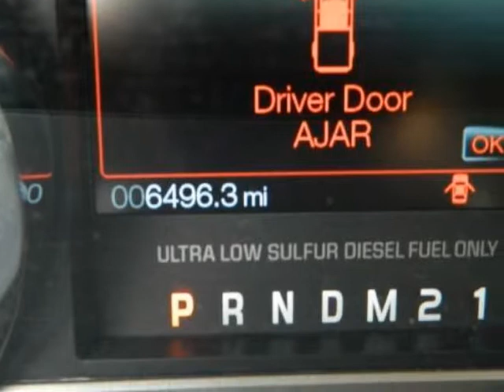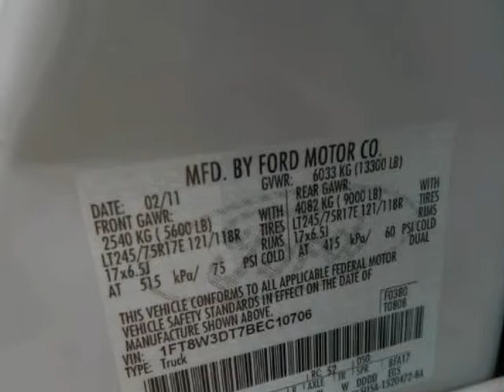2011 FORD SUPER DUTY F-350 DRW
2011 FORD Super Duty F-350 DRW Pickup 4WD Crew Cab 8 Ft Box XLT
VIN: 1FT8W3DT7BEC10706

We think you will love this PRE-OWNED 2011 FORD Super Duty F-350 DRW Pickup 4WD Crew Cab 8 Ft Box XLT which has 6514 miles.